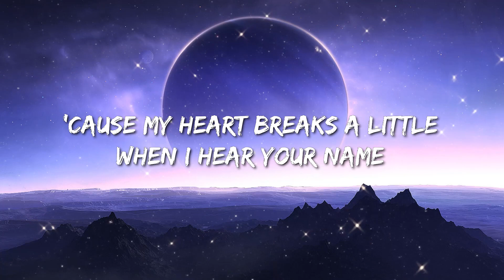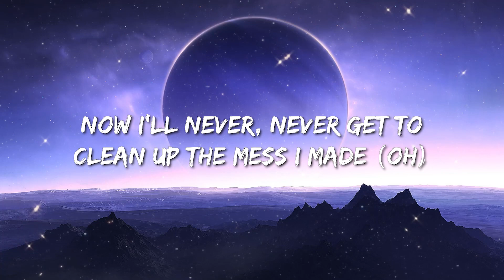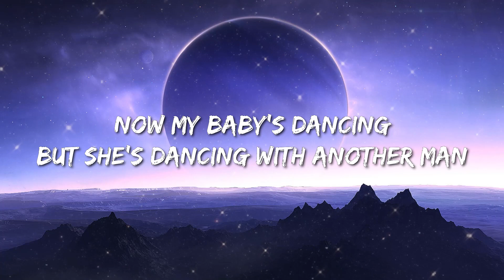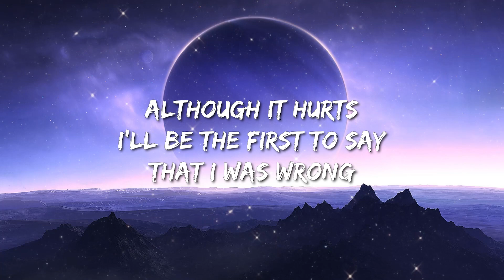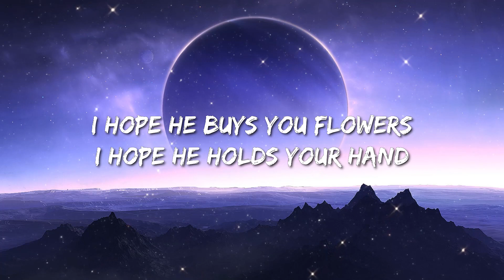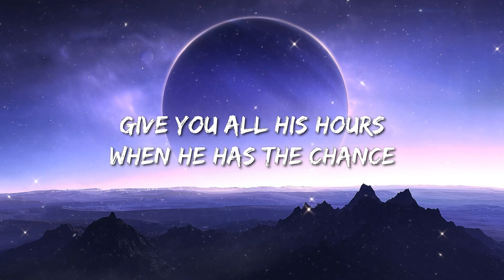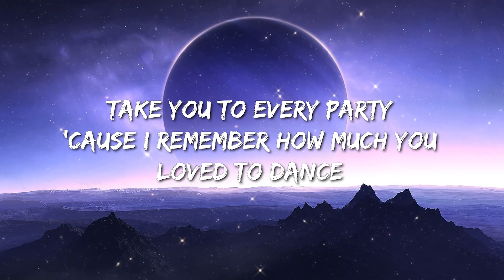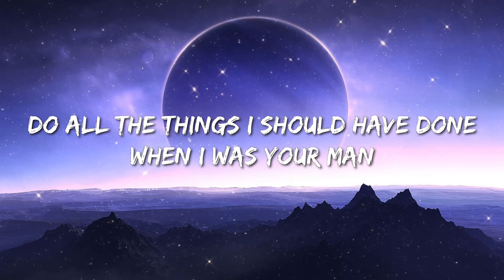Bruno Mars - When I Was Your Man (Lyrics) - Grupo Frontera, Rema & Selena Gomez, Lainey Wilson, Jord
[Pre-Chorus]
It all just sounds like oooooh ooh